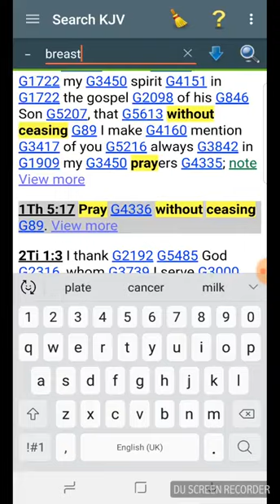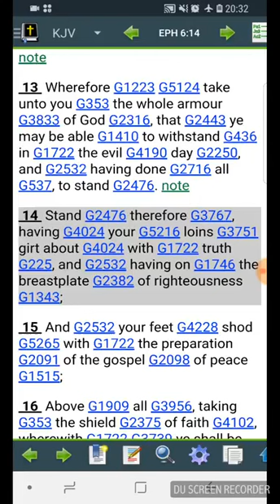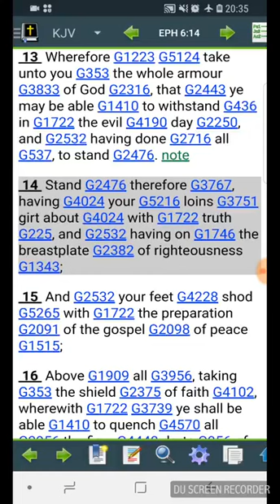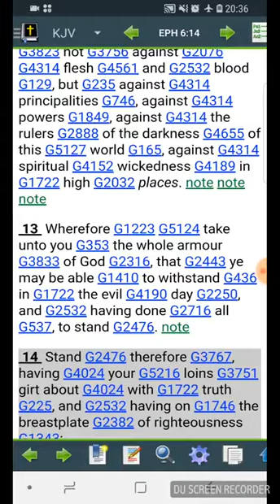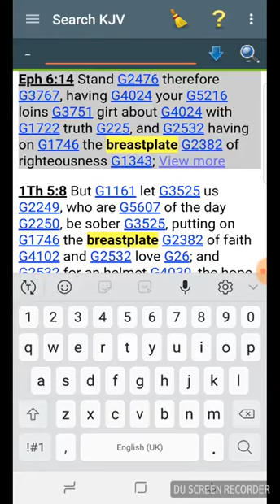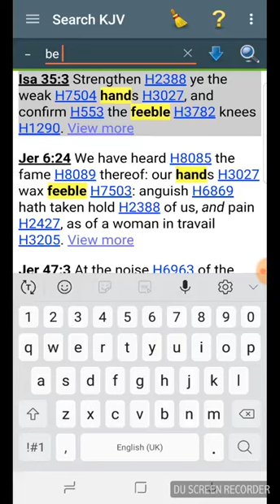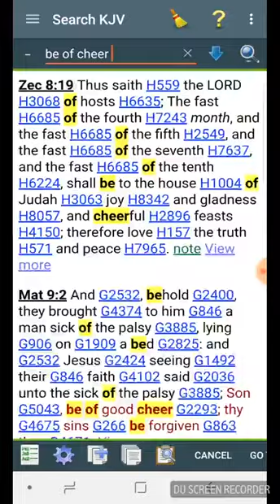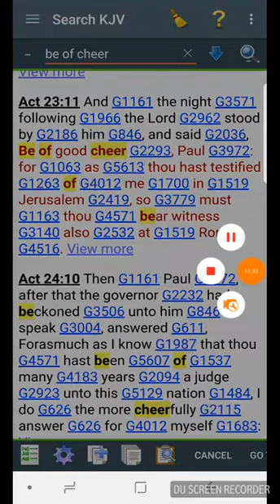Don't Forget The Hope Written In These Scriptures (GMS GirdUpThyLoins2)